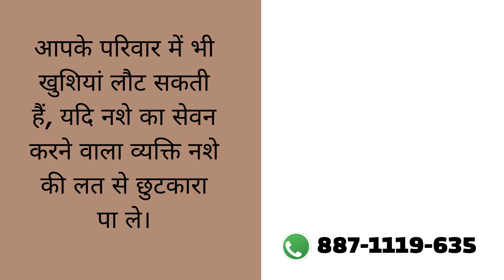Government Nasha Mukti Kendra Katni, Govt Nasha Mukti Kendra in Katni